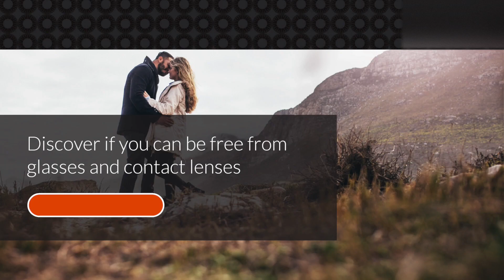I'd like to speak to my partner before i commit to anything